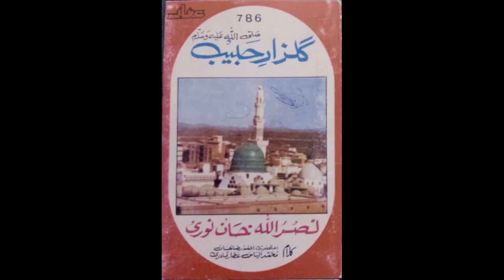QISMAT MERICHAMKAIYE by Nasrullah Khan Noori